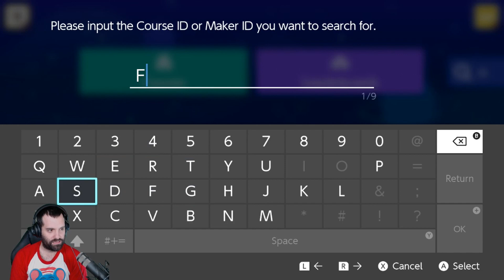Super Mario Maker 2 Hard Levels | Hard Collection #3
MrMightyMouse destroys some hard levels, and discusses some level design... and shoplifting.

SHOW NOTES

Levels played in this episode:

Team Shell: Cavern of Shells
FQL 73V HKF

Bantu, Companion of Kazoo
79K R6H TVF

Thwomp-squeak Castle
KD6 VNM 72H

A Cold Night in Shell (Kaizo)
S4W JFP C5G